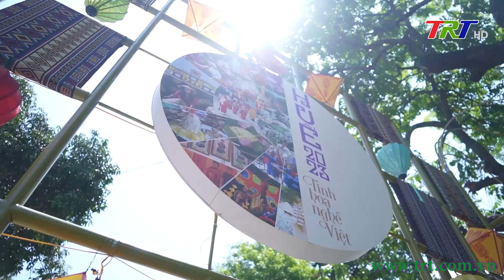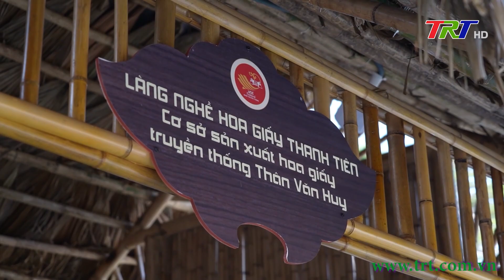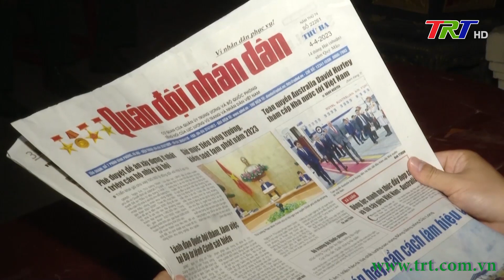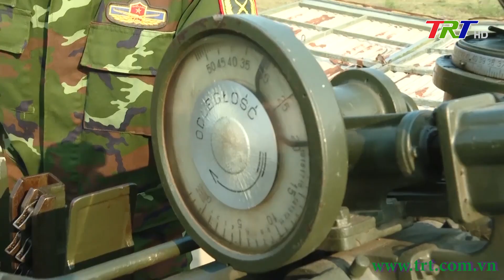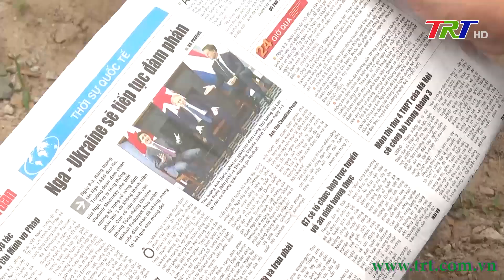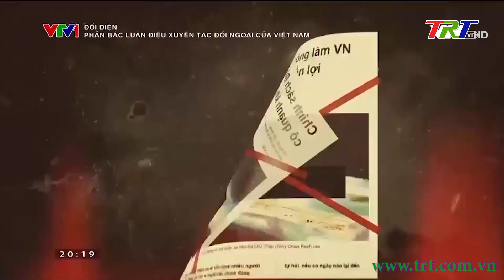Chương trình Thời sự - tối 09/5/2023 (Thứ Ba)